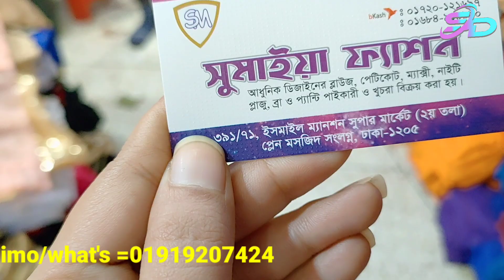Exclusive রেডি-মেড পার্টি ব্লাউজের বিশাল সমাহার